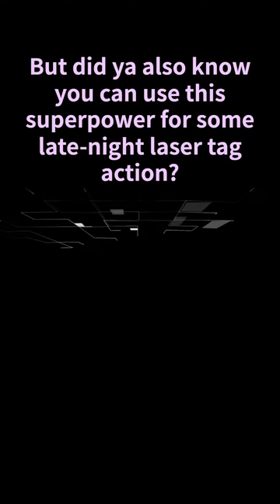Playtime with Your Cat❤️🐈, Strengthening Bonds Through Activity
🌟 Ready to embark on a journey to discover new perspectives?
Hello, and thank you for visiting this page.🌟 ✨🔔
Nice to meet you, my name is Fun Pablo.
This channel provides educational and cultural value as well as entertainment. Our vision is to help each viewer expand their own potential and acquire new knowledge and skills.

This is not just any channel. It's a community that builds strong connections with fans and viewers, encouraging interaction and discussion.

Recommended for people who:
[Want to gain knowledge]
[Want to learn specific skills]
[Seek new perspectives and ideas]

Communicate with us directly through comments and social media!
✨ Want to add new excitement and color to your daily life? Join us on a journey of [learning] and [fun]! ✨

📚 Our channel regularly delivers content like:

[Documentaries]
[Finance & Investment - Advice and information about investing, saving, and managing money.]
[Storytime with Picture Books]
and more.
Our channel offers a diverse range of content covering every genre. We cover a wide array of topics from education to entertainment, technology, travel, music, cooking, DIY projects, health and fitness, and beyond. Here, you can find the information, inspiration, and pure enjoyment you're looking for.
We aim to resonate with those interested, as well as those seeking value and change in a broader sense.

We cherish the connection with each and every viewer.
We want to provide a space where you can share your opinions and ideas and inspire each other.

My hobbies include spending time with cats, walking dogs, and gaming, with a particular passion for Splatoon 3. These activities not only provide opportunities to refresh in my daily life but also serve as a valuable source of new ideas and inspiration.

Diverse and High-Quality Content: We strive to keep our viewers engaged with fresh and valuable content, offering deep insights and useful knowledge across a variety of genres, from the latest trends to timeless information.

Community Engagement: Our channel is more than just a place for video streaming. It's a community we build together with viewers and fans. Through comments, Q&A sessions, and live streams, interact directly with us and share your voice.

The Fusion of Education and Entertainment: Learning should be a fun experience. We focus on creating content that is not only educational but also enjoyable, providing information in an engaging way to help you learn new skills and deepen your knowledge.

Accessible Content: All our videos are designed to be accessible to a wide audience, offering clear and concise explanations so everyone, from beginners to experts, can understand and enjoy the content.

Regular Updates: We regularly upload new videos, always keeping up with the latest information and trends.

Special Content Series
"Traveling the World" series: Discover hidden treasures on Earth and experience different cultures. We feature beautiful landscapes, local cuisines, and cultural highlights.
"Frontiers of Technology": We offer reviews and tutorials on the latest gadgets, apps, and software, exploring how technology changes our lives.
"Health and Wellness": Share tips for a healthy lifestyle, nutritional advice, and effective workout routines.
"Creative Projects": Provide ideas for DIY projects, arts and crafts, and home improvement. Introduce creative projects that are easy to do at home.
"Great Quotes from Great People"
The words of great people carry timeless wisdom and inspiration. Our "Great Quotes from Great People" collection gathers deep insights and encouragement from a diverse range of historical figures. These quotes bring light to the challenges and difficulties faced in daily life and pivotal moments, offering direction.

Why focus on this collection of quotes?
Universal Truths and Wisdom: The words of great individuals contain universal truths that transcend cultures and eras. These quotes serve as a guide for living, deepening the journey of introspection and self-discovery.

A Source of Motivation: In the pursuit of goals, it's common to feel discouraged or tired. The encouraging words of great people provide strong motivation to rise again.

VOICEVOX:ずんだもん
VOICEVOX:四国めたん
VOICEVOX:春日部つむぎ